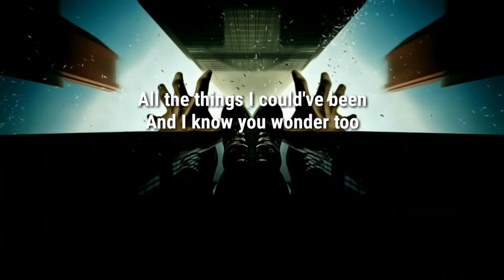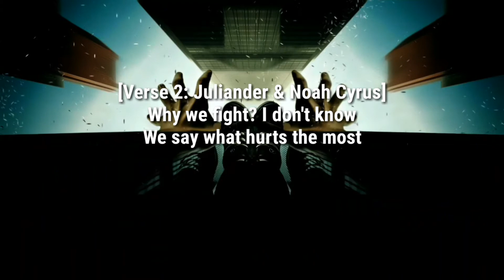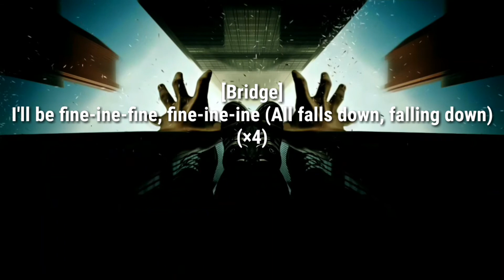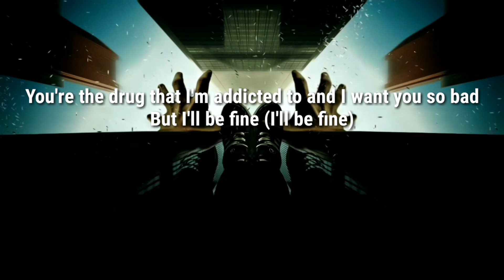🎧 Alan Walker - All Falls Down [Lyrics & 8D By Mr.Ayman]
Note:
➝ Please always send a link so I can check the music you want to submit.
➝ To keep the quality of my channel I won't upload every single soundtrack, please compare your music to the other uploads, to get an idea of what the standards for uploads are.

🗣 Copyright Info © :
👉 Follow AYMANOVÏC :
alanwalkermusic Snapchat: alanwalkermusic

🗣 " All Falls Down " Track Info:
Produced ByThe Six (UK), Alan Walker & Mood Melodies

Written ByMood Melodies, Alan Walker, Richard Boardman, Sarah Blanchard, DANNY CASIO, Pablo Bowman & Digital Farm Animals

Release DateOctober 27, 2017

Co-ProductionChris "TEK" O'Ryan, Gunnar Greve Pettersen & Digital Farm Animals

Mastered atCosmos Mastering

Mixed AtBasecamp Studio, Stockholm

Vocal Engineering ByDaniel John Boyle, Mood Melodies & Keith Parry

Additional VocalsChris "TEK" O'Ryan & Mood Melodies

Additional ProgrammingCarl Hovind

Executive Produced ByDigital Farm Animals & Gunnar Greve Pettersen

Additional ProductionThe Six (UK)

Vocal ProducerDaniel John Boyle, Mood Melodies, Jenna Andrews, Chris "TEK" O'Ryan & Alex Holmberg

ProgrammingDigital Farm Animals, Alan Walker & Mood Melodies

InstrumentsKristian Kvalvaag, Pablo Bowman, Tommy Kristiansen & Mood Melodies

Primary ArtistsJuliander, Alan Walker, Noah Cyrus & Digital Farm Animals

VocalsJuliander & Noah Cyrus

Mastering EngineerSören von Malmborg

Mixing EngineerSören von Malmborg

Background VocalsAshleigh Scotcher

Recorded AtMER Studios, Oslo, NightBird recordings studios, West Hollywood (CA), TEKZEN Studios, Los Angeles (CA) & MFG Studios, Stockholm

🗣 Info About " The Six ( UK) " :
The Six is songwriting and production collective formed in Manchester. The project was co-founded by songwriters and producers Richard Boardman and Pablo Bowman and brought the attention of other songwriters, including Daniel Boyle and Sarah Blanchard, both of which who became members of the group.

Since the group was formed, former members such as Cleo Tighe, Robert Harvey and temporary member Aaron Hibell left the group and have welcomed new members David Straaf and Isaac Sakima.

The group first broke out when they co-wrote and produced the song “Real Love” by Clean Bandit and Jess Glynne. This sparked the release of their own singles, which were “Unfinished Sympathy”, featuring Jasmine Thompson, and “(Don’t Go) Running”. However, after the year of 2015 and into the year of 2016, they took a year away from the music scene and started their doing other projects. Then, in the last year, they have been crawling back up as a collective, producing and songwriting with other artists, such as Pixie Lott and Alan Walker.

🗣 Information About " Alan Walker " :
Alan Walker is a record producer and DJ, born in Northampton, England, on 24th of August 1997, but was raised and has lived in Bergen, Norway since the age of 2.

He initially had no musical background, however, he later taught himself by watching tutorials on YouTube based on music production. In July 2012, with the help and feedback from his fans online, he began pursuing his music production career and slowly began posting his music to YouTube and SoundCloud.

On October 27th of 2018, Walker released the song “All Falls Down” which featured American singer Noah Cyrus and British DJ and record producer Digital Farm Animals. With this song followed an announcement of Walker’s first studio album, Different World which was released in December 2018.

🗣 Info About  " Mood Melodies " :
Anders Frøen, better known as Mood Melodies, is a Norwegian record producer and songwriter,
best-known for co-writing Alan Walker’s “Faded,” which become an international hit in 2015.

He has produced and written songs for Alan Walker, Alessia Cara, Jessie J, Zedd, Brandy and Karmin